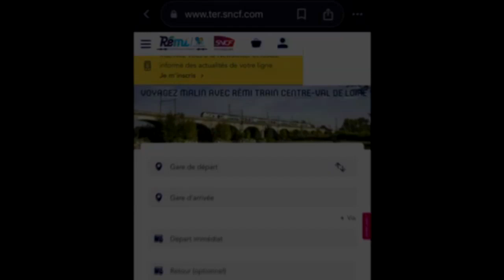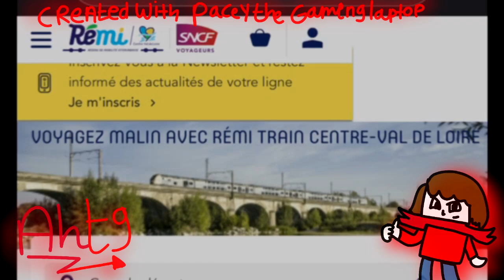I Am Back In Edits Sparta Remix TheKantapapa CTR Custom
Crée Avec Vegas Pro
Ordinateur Utilisé Pour Cette Vidéo: ACER Nitro 5 RTX 3060
Merci De Ne Pas Prendre Cette Vidéo Sans Mon Autorisation.